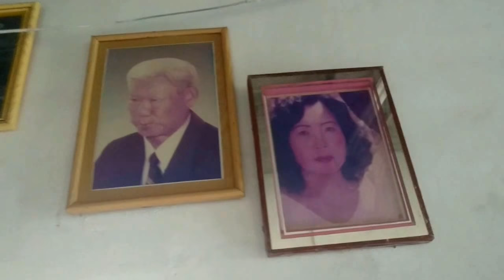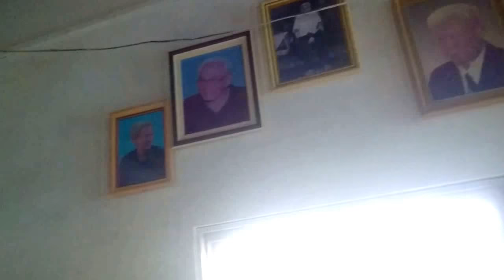Phượt 6 tỉnh miền tây 28/42 : Về Tp Bạc Liêu ghé nhà em Sỉ ăn bún riêu - Phần 2/2 - 03/10/2017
Phượt 6 tỉnh miền tây 28 : Về Tp Bạc Liêu ghé nhà em Sỉ ăn bún riêu - Phần 2 - 03/10/2017.